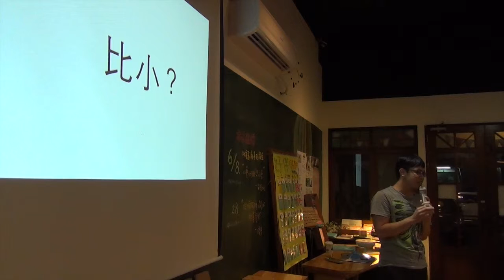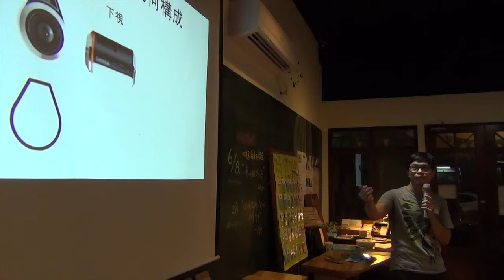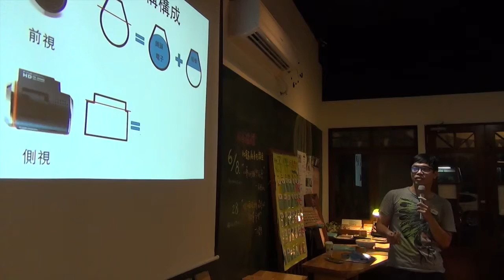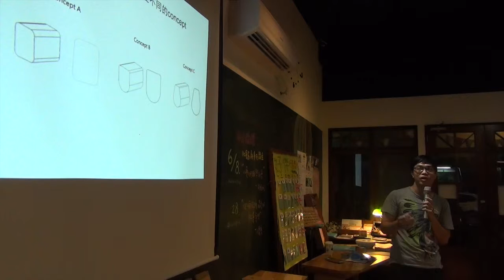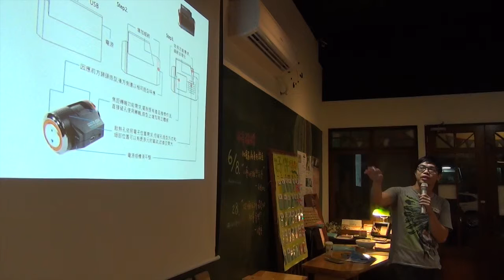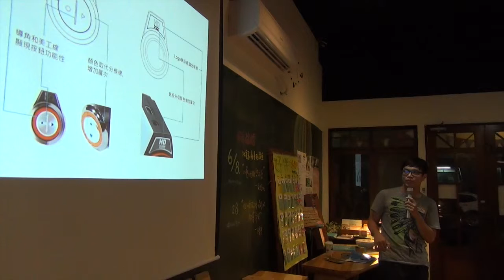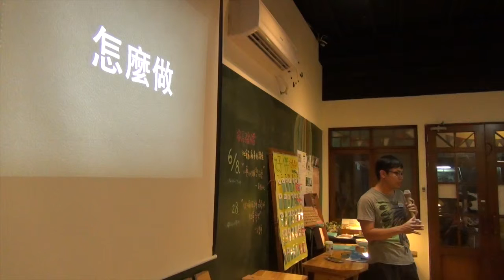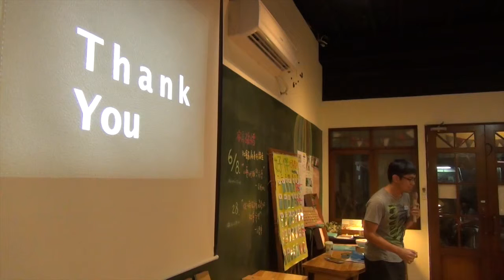交點台中Vol 17 - 張程越 - 我就是不務正業